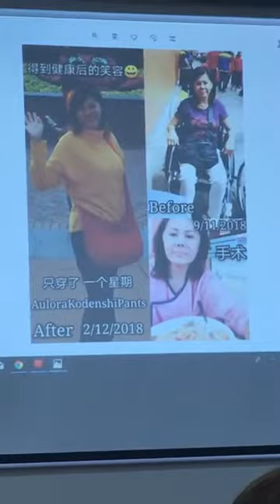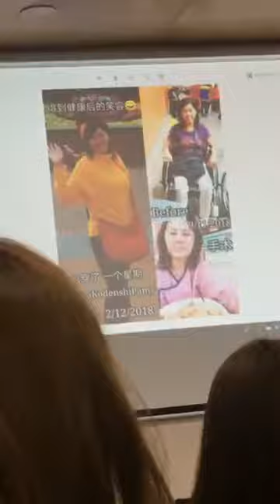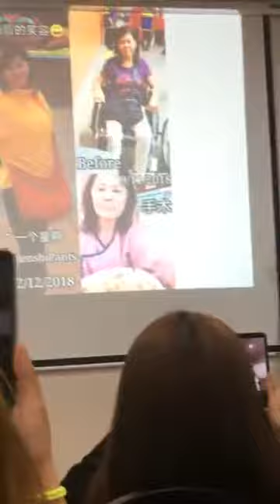真的要看完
72歲的Lhamo阿姨剛開完刀 手術傷口恢復得很快很好！
還幫助中風的朋友再次得到健康 從新站起來！